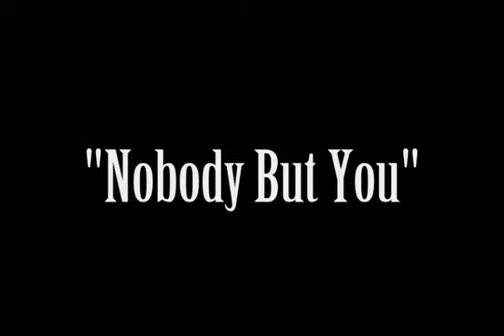Joe Price with Bailiff - Nobody But You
Rehearsal run through of Joe Price's
"Nobody But You."
Performed by Joe Price with Bailiff before their recent Chicago concert.
Shot live in the Bailiff compound. Chicago, August 2009.